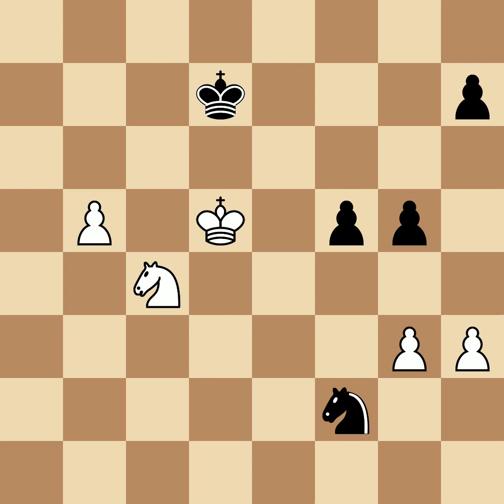Nimzowitsch, Aaron vs Saemisch, Fritz | Copenhagen, 1923, 1-0